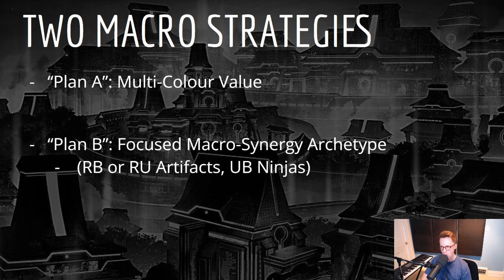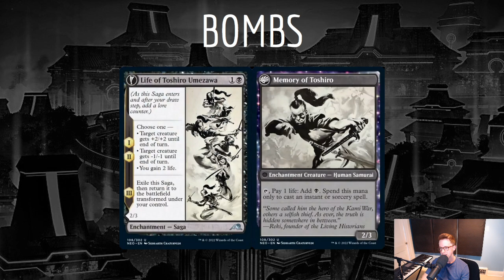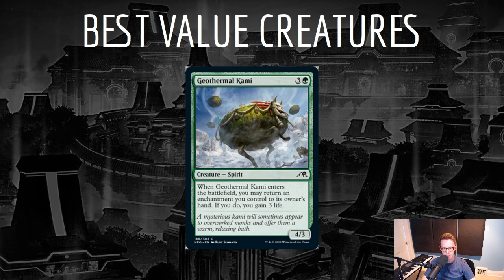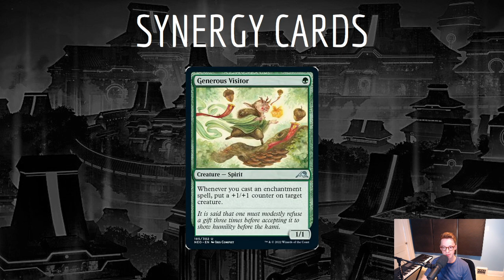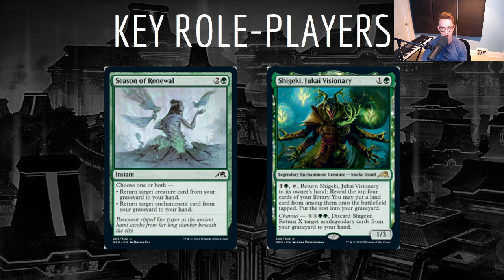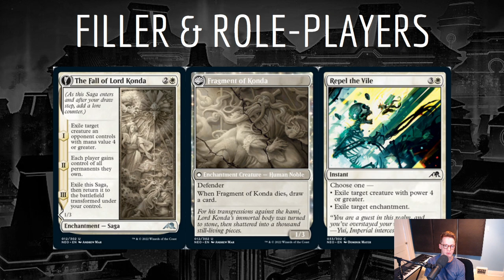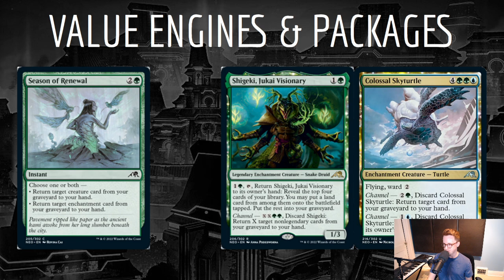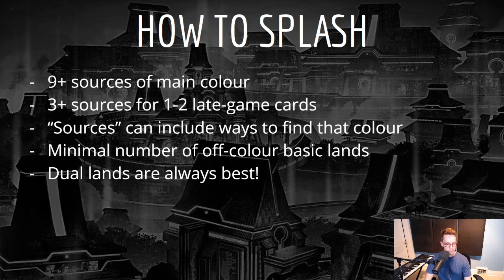How to Draft Multi-Colour in Kamigawa: Neon Dynasty Limited - Detailed Guide & Pick Order!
My guide to drafting Multi-Colour in Kamigawa: Neon Dynasty, which I believe is currently the top strategy. I go over my Draft Strategy, Pick Order, Deck-Building, and How to Splash.

Detailed analysis of every relevant card for this strategy!

Let me know what you thought of this video format in the comments!

Big-Picture Strategy - 0:51
Pick Order - 4:40
Bombs - 6:23
Best Sagas - 18:36
Best Value Creatures - 22:23
Synergy Cards - 28:37
Good Removal - 34:24
Fixing - 36:53
Filler & Role-Players - 41:00
Value Engines & Packages - 56:05
Deck-Building Tips - 1:01:46
How to Splash - 1:05:54